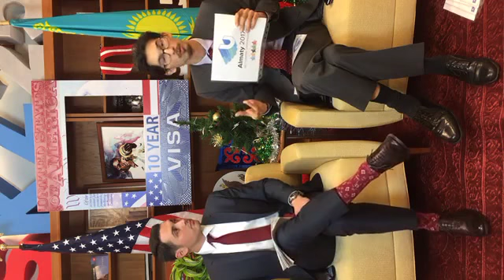Казахстанцы смогут получать визу в США сроком на 10 лет